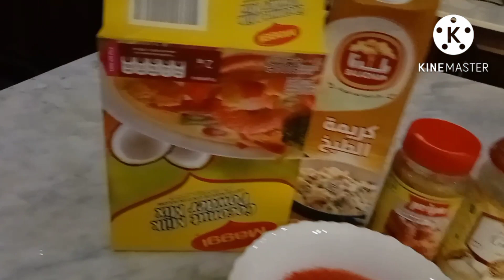HOW TO MAKE MASALA SHRIMP 🦐 RECIPE// EASY PROCEDURE // ARABIC DISH